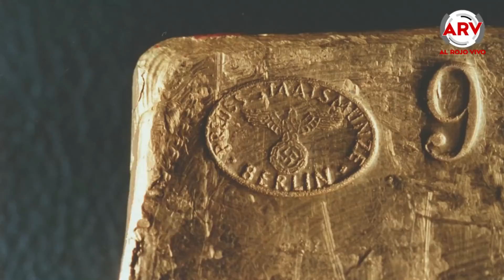6 tesoros del mundo perdidos y en espera de ser encontrados | Al Rojo Vivo | Telemundo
Algunos expertos aseguran que estos tesoros existen y de ser encontrados, valdrían una verdadera fortuna.

6 tesoros del mundo perdidos y en espera de ser encontrados | Al Rojo Vivo | Telemundo